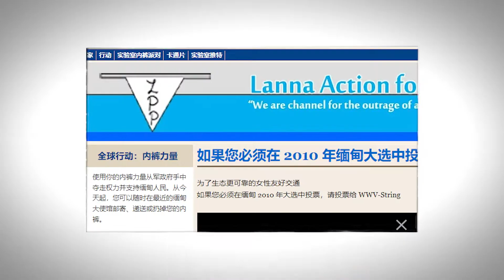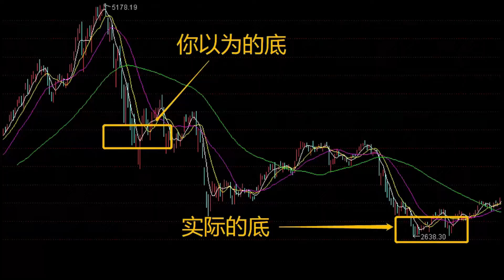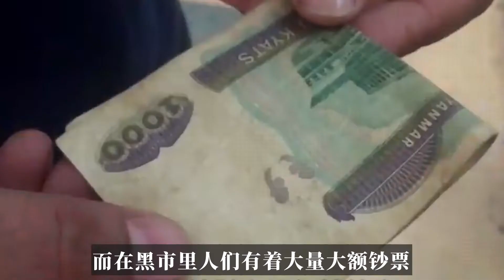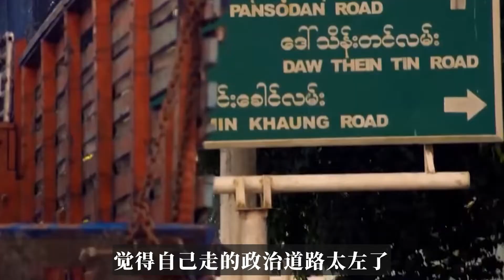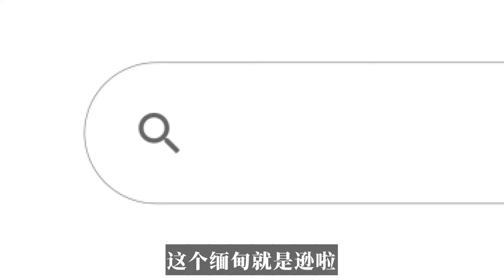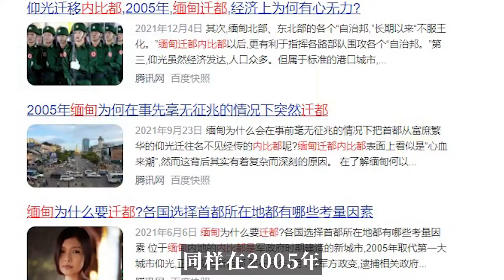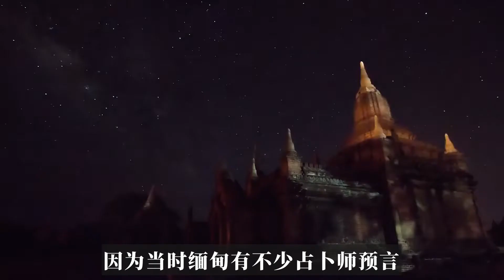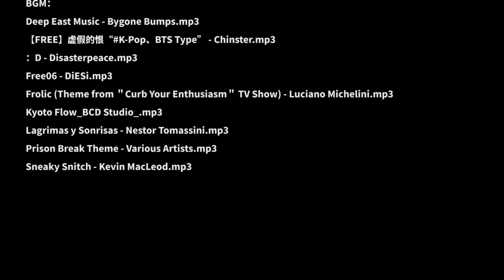缅甸：海豚血洗澡，女装竞选，一个把算命当第一生产力的国家【太阳星SUNSTAR】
缅甸翡翠远销世界各国，为什么缅甸的经济却沦为世界最不发达的国家？今天就来聊聊这个魔幻国度。

- 关于SUNSTAR：

历史是严谨和存疑的，而故事是用来放松的~
这里是太阳星SUNSTAR唯一YouTube官方频道！

- 本片关键词